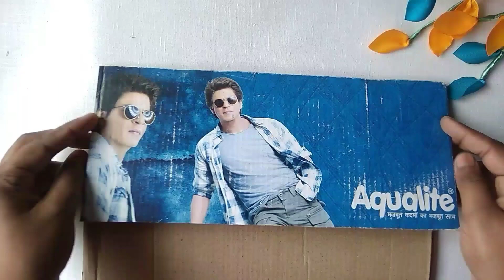Waste Materials Craft Ideas / wall decor from pista shells and cardboard /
how to make flower from pista shells
pista shells Craft Ideas
home decor From waste material
cardboard craft idea